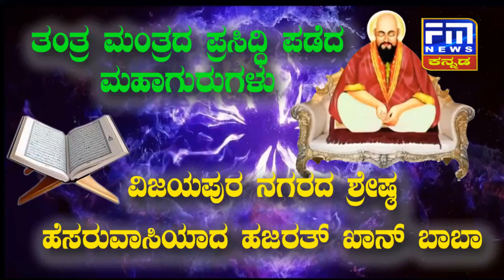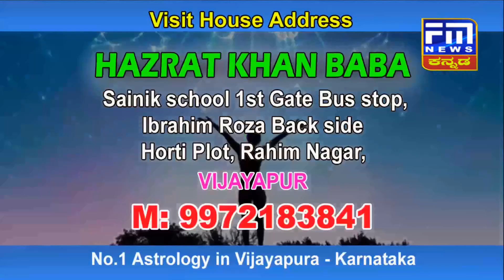ರೋಗಿಗಳ ಆರೈಕೆಗೆ ಕಡಿಮೆ ವೆಚ್ಚದಲ್ಲಿ ಕೇರ್ ಆರಂಭ..! | FM NEWS VIJAYAPUR